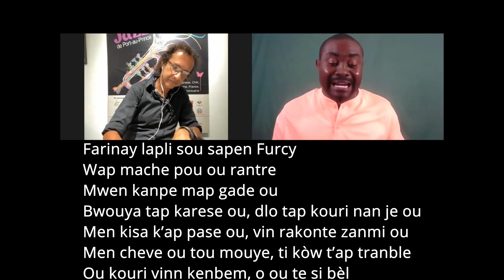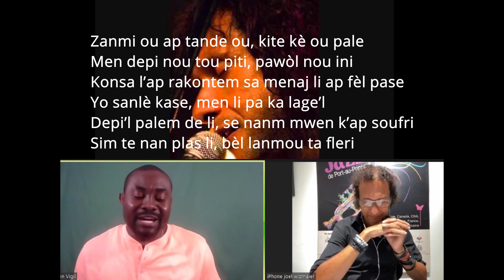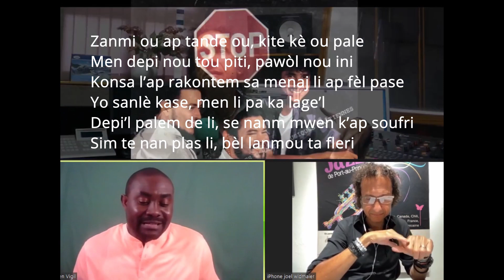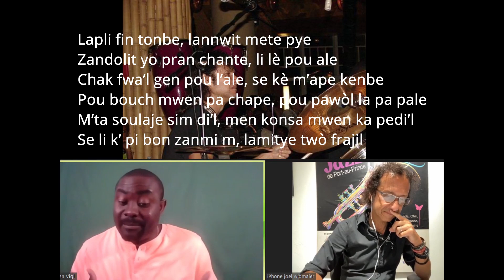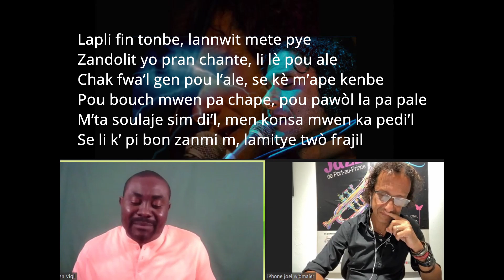Zèklè Pito nou pat zanmi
Joël Widmaier bay plis eksplikasyon sou Pito nou pat zanmi